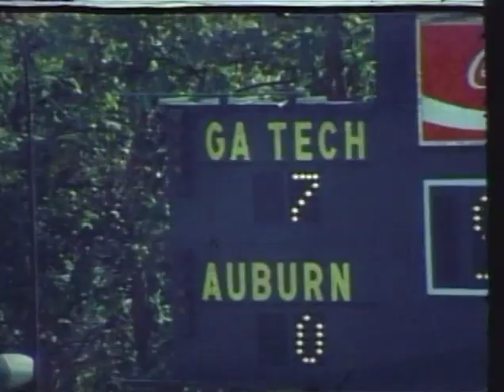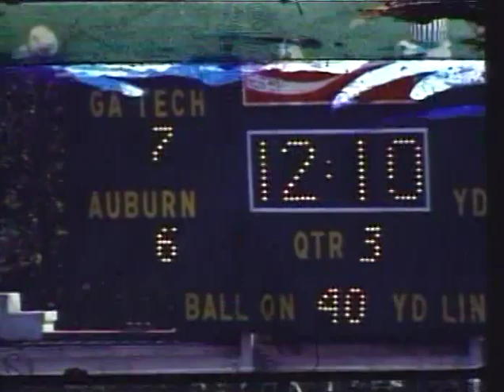1971 Auburn Georgia Tech